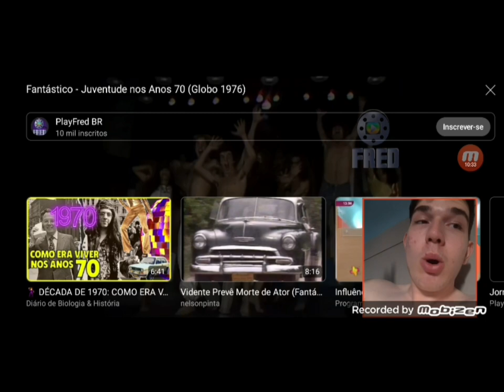ESSA JUVENTUDE ACHEI FODA! | Reagindo ao Fantastico Juventude nos Anos 70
Mais um vídeo de react aqui no canal.